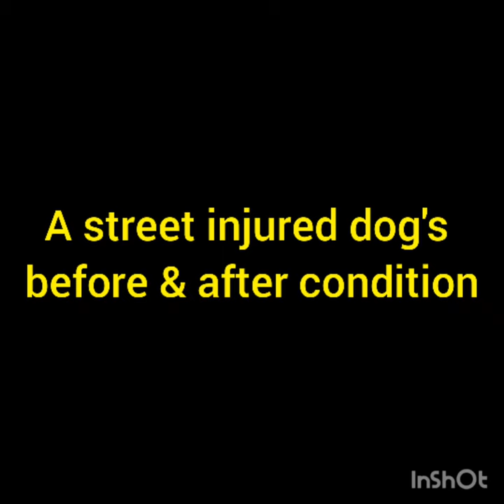Head Injured street dog rescued, attacked by maggots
I found this poor dog on road, while i was coming back to my home. After few hours we some volunteers rescued him, took him to vet chamber. Vet removed many maggots from his injured head. After than we kept him in a temporary shelter. There his treatment was going on.
After one month he got recovered.
The sweet 'Tiger' we named him is now fully cured. We are now preparing release him to his previous territory  from where we rescued him